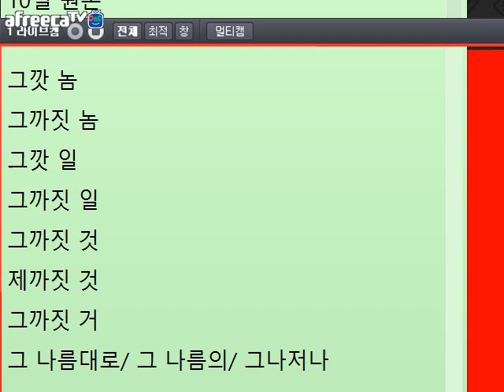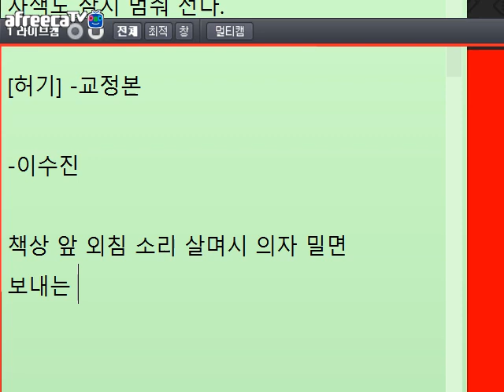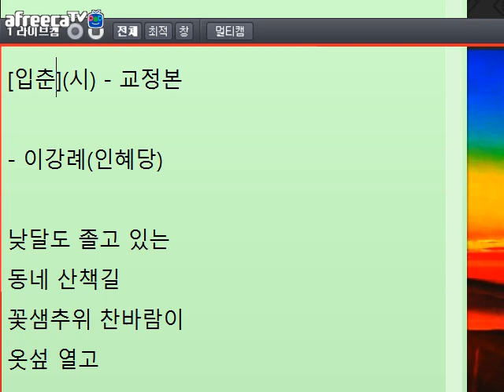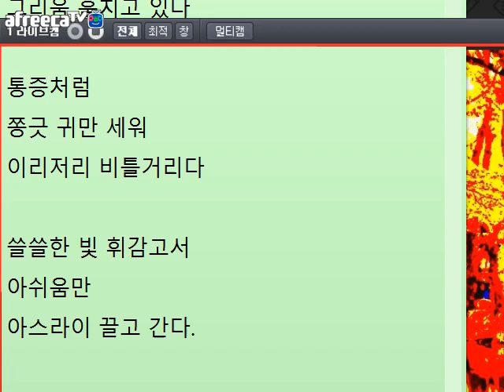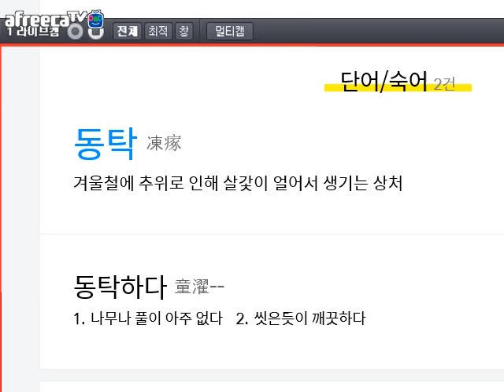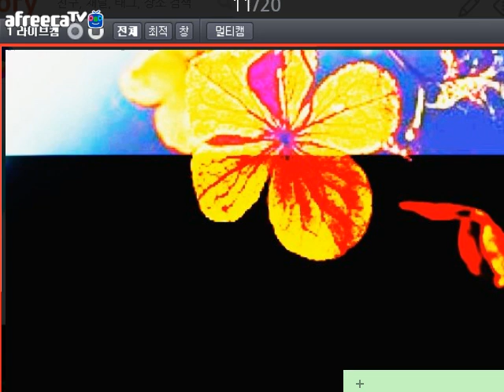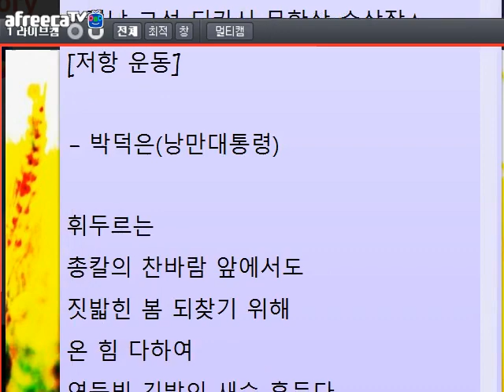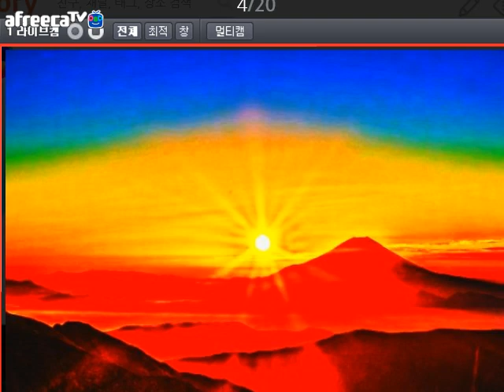[낭만대통령 박덕은의 문학 토크1020회](2019.03.10)방송 중 글 교정